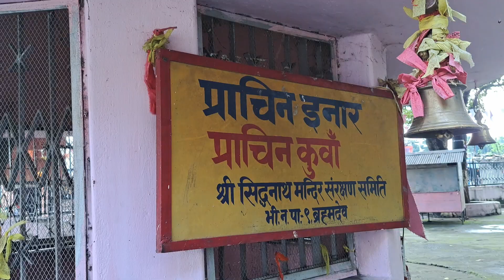Siddh Baba Mandir Brahmdev Bhimdatta Kanchanpur-सिद्धबाबा मन्दिर ब्रम्हदेव-India Nepal Border Temple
Siddh Baba Mandir is a Hindu temple located in Brahmadev, Bhimdatta Municipality, Kanchanpur District, Nepal. It is dedicated to Siddhanath Baba, a revered Hindu saint. The temple is believed to be over 1,000 years old and is a popular pilgrimage destination for Hindus from all over Nepal and India.

The temple is located on a hilltop overlooking the Mahakali River. It is a two-tiered temple with a brick base and a stone superstructure. The main deity of the temple is a murti of Siddhanath Baba, which is housed in a silver casket. The temple also houses shrines to other Hindu deities, including Shiva, Parvati, and Ganesha.

The temple is believed to have been founded by Siddhanath Baba himself. According to legend, Siddhanath Baba was a wandering ascetic who came to the Brahmadev area in the 11th century. He is said to have performed many miracles and to have helped many people. After his death, a temple was built in his honor.

The temple is a popular pilgrimage destination for Hindus from all over Nepal and India. It is believed that visiting the temple will bring good luck and prosperity. The temple is also a popular tourist destination.